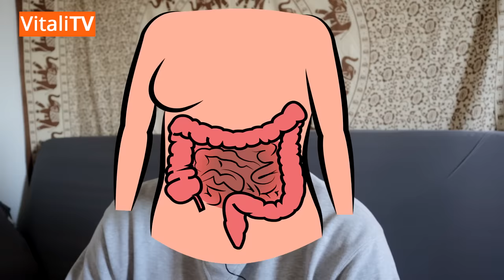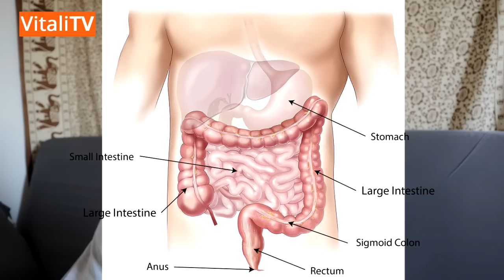SIBO : 4 ÉTAPES POUR LE GUÉRIR NATURELLEMENT 🔬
VIDÉO
0:00 : Intro sur le SIBO
1:40 : Qu'est-ce que le SIBO ?
4:25 : Les symptômes du SIBO
5:16 : Les causes du SIBO
6:35 : Les tests du SIBO
7:30 : Traitement classique du SIBO
8:30 : Les 4 étapes pour guérir le SIBO
8:40 : 1) L'alimentation et le stress
13:34 : 2) Le nettoyage
14:35 : 3) Réensemencer l'intestin
14:59 : 4) Test et réintroduction
15:30 : Conclusion sur le SIBO